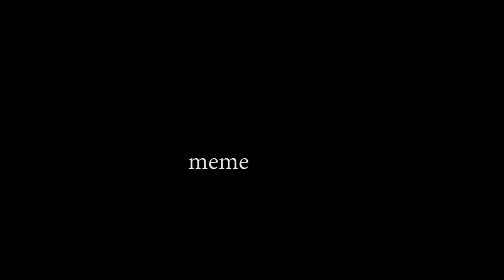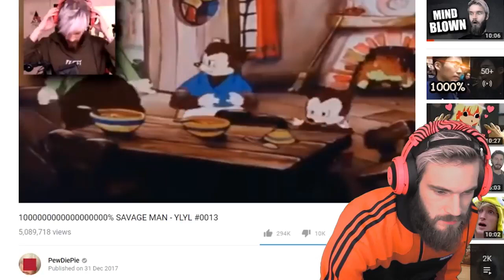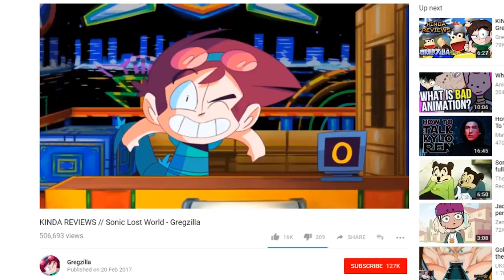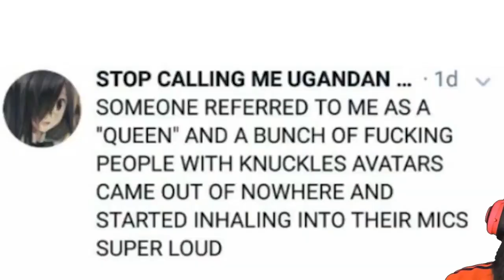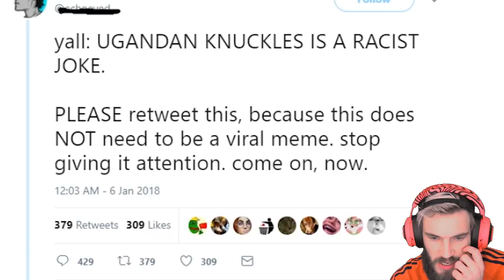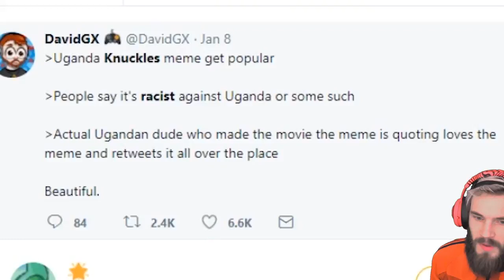DO U KNO DA WEI? [MEME REVIEW] #6 (Deleted PewDiePie Video)